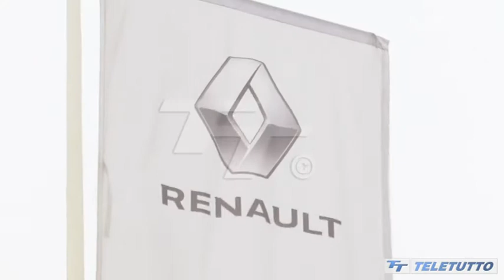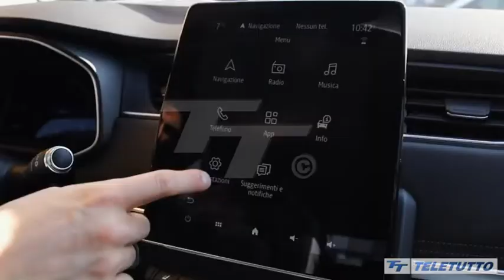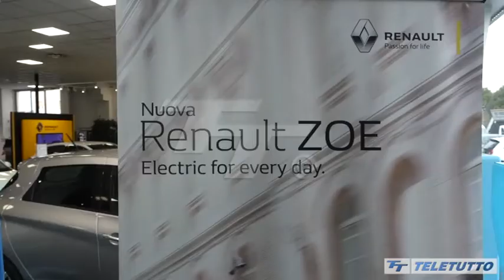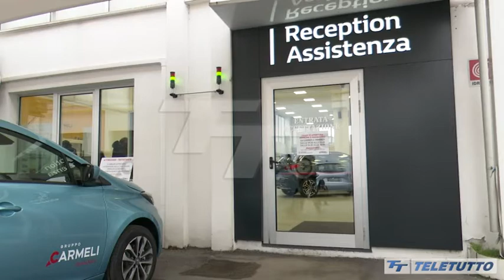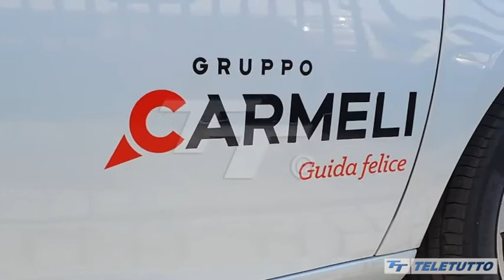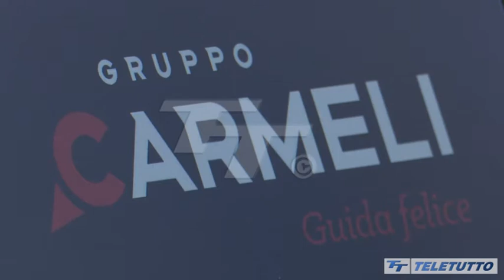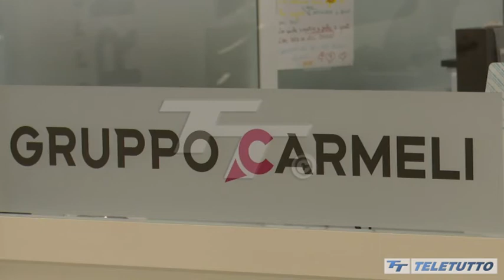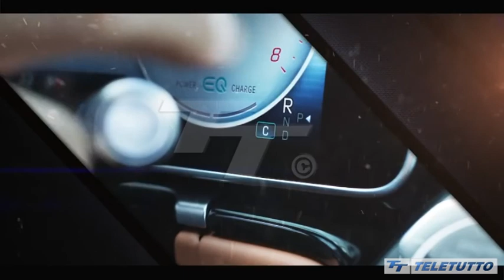TUTTO MOTORI nella sede Renault-Dacia di Gruppo Carmeli a Brescia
Prima puntata del format Tutto Motori di Teletutto, in onda dalla sede Renault-Dacia di Gruppo Carmeli a San Zeno Naviglio (BS), in via A.Diaz 10.

Registrata a febbraio 2021.

Credits: Teletutto, Gruppo Editoriale Bresciana Spa